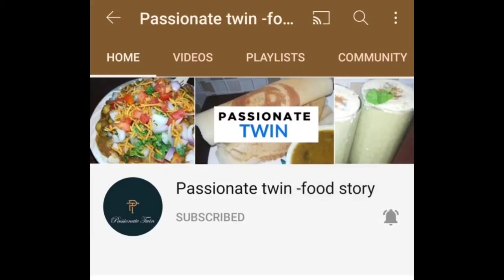Jain chili paneer recipe|No onion No garlic|होटल जैसी पनीर चिल्ली बनाने की विधी! Chinese Cuisine/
paneer chilli,
paneer chilli recipe,
paneer chilli dry,chilli paneer,chilli paneer recipe,chilli paneer gravy recipe,chilli paneer kaise banaen,chilli panner banane ki vidhi
,paneer chilli kaise banta hai,

Iss video me hm Bhout hi easy trick se no onion no garlic ke jain Paneer Chilli banana bata rahe h ise banana Bhout hi aasan hai